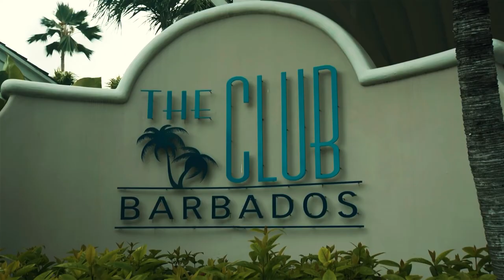Top 7 All Inclusive Resorts In Barbados | Best Resorts In Barbados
Welcome to Details in Luxury, in this video we are going to show you guys which are the best all inclusive resorts in Barbados. Barbados offers beautiful beaches, wonderful resorts, and experiences. Basically is something close to paradise; so we made a top 7 list about the best ALL INCLUSIVE resorts in Barbados.

In this video we used some clips from YouTube to create visual representation of some of the places.